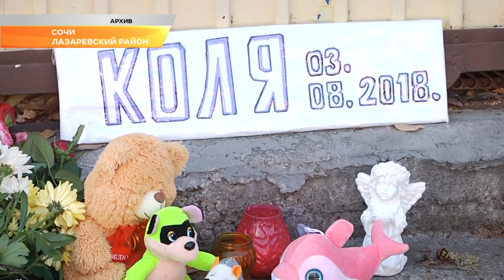Родители утонувшего в Сочи мальчика простили виновника за 150 тыс руб. Новости Эфкате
Дело о гибели мальчика в ливневой канализации в Сочи прекращено в связи с примирением сторон.

В августе в поселке Лазаревское 7-летнего мальчика подхватил сильный поток воды, в результате чего ребенок упал в ливневую канализацию. Инцидент произошел 3 августа. Мальчик упал в ливневую канаву, которая проходила вдоль улицы Октябрьской. Ливневка не была оборудована решетками. Обвинение по уголовному делу было предъявлено владельцу гостиницы, где отдыхал ребенок. По данным следствия, обвиняемый, нарушая строительные требования, самовольно установил перед своим гостевым домом бетонную плиту, которая располагалась над ливневой канализацией. При этом он не оборудовал проход перилами или ограждениями. Уголовное дело было возбуждено по статье о причинении смерти по неосторожности.

Сегодня суд Лазаревского района Сочи уголовное дело закрыл, в связи с достижением договоренности о выплате потерпевшей стороне 150 тысяч рублей.